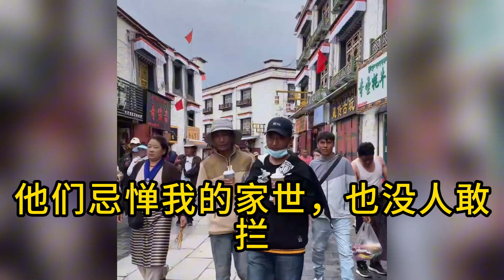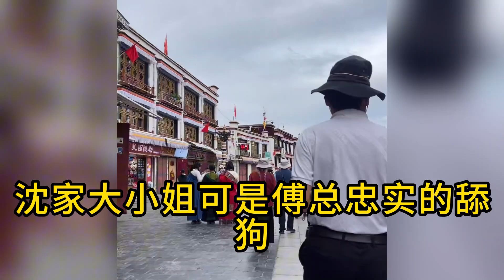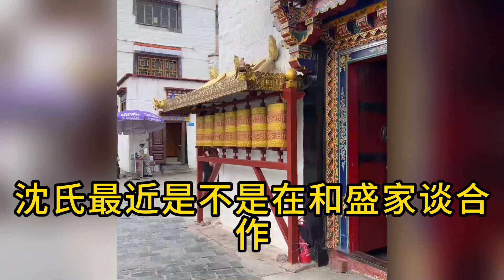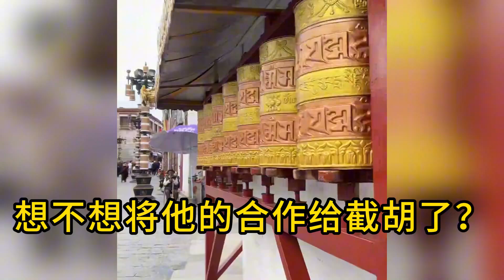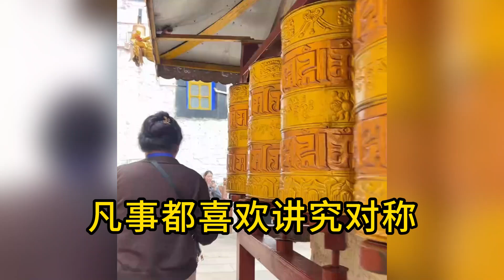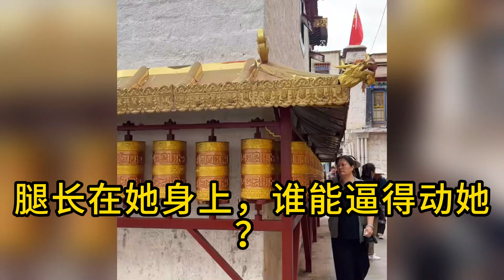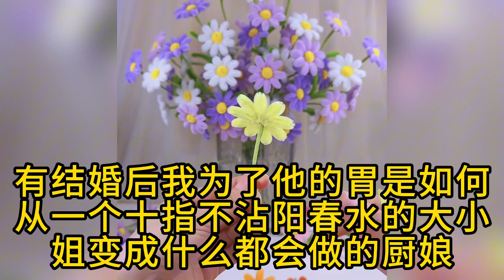白月光回国他一掷千金，我挽着竹马弟弟提出离婚，他却后悔了